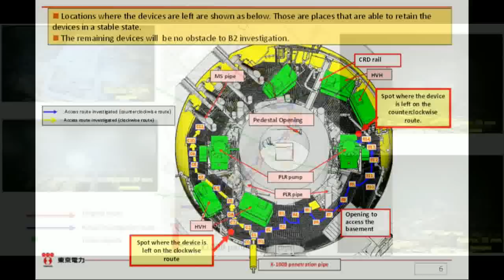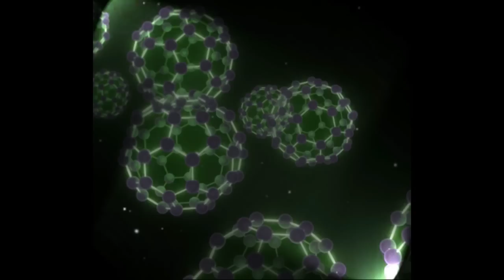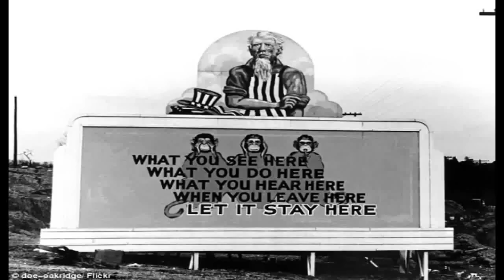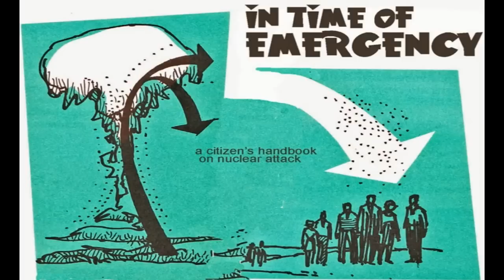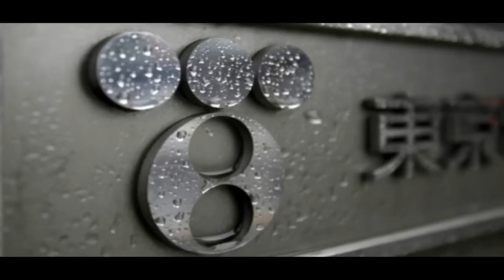Rense Radio Show 04-20-15 FUKUSHIMA - NOTHING CAN BE DONE WITHOUT A WAR CRIMES TRIBUNAL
Without a nuclear war crimes tribunal, our hands are tied.  The criminals are listed here, and these are who we MUST bring to justice for their crimes.  Then, and only then, will we be able to take our power back and do something... anything.  Our time is up now, so we MUST work together to awaken the rest of our brothers and sisters worldwide, so we can round these criminals up and take our world back.  It has now reached the point of serious urgency!

There will never be government funding to support Dana, or anyone else that is working hard to shut nuclear down once and for all, as that is not in THEIR best financial interests.  They line their pockets with far too much dirty, nuclear money.  We need to shut nuclear down, and bring the criminals at the top of this industry to justice for their war crimes against us.

where you will find all the headlines from the first day of this tragedy on, as well as the photographic evidence of our dying world, as he records it.

For a further source of knowledge on this, as well as support, and health answers, as well as a chat area and so much more, come join us at the Fukushima Hounds Den,

---note: if you are a shill or a troll, your comment will be deleted, and you will be banned. We have no time for your absurd arguments or insults. Go get your pay from the IAEA, and be gone with ya.

We deal with facts here, and have no time to argue with anyone that wants to try to belittle the facts about Fukushima.  You will be deleted and banned.